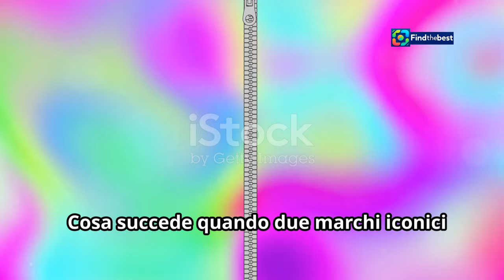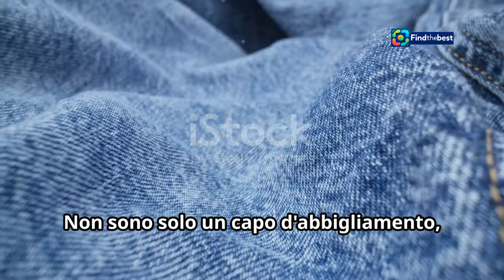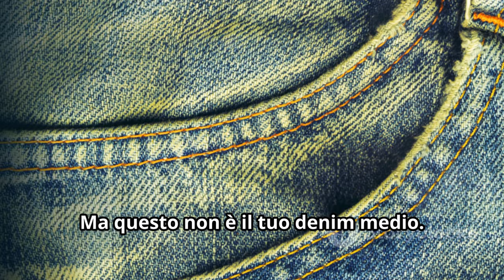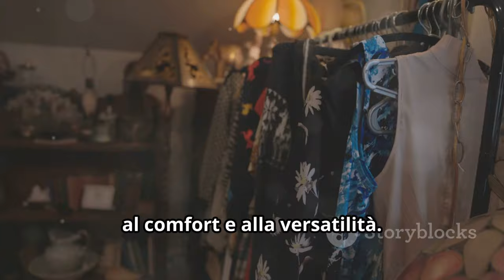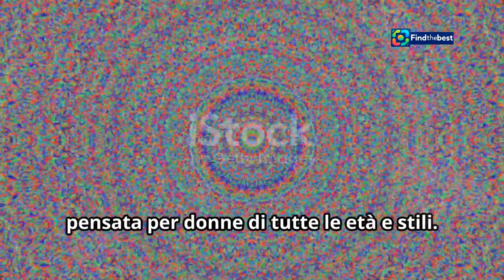Gap x Cult Gaia: La Nuova Collezione di Abbigliamento per Donne e Bambini!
OUTLINE:
00:00:00 What Happens When Two Iconic Brands Collide?
00:01:23 A Legacy of Everyday Essentials, Reimagined.
00:03:26 Where Nature Inspires Style.
00:04:08 A Collaboration Staple.
00:04:43 Embracing the Cult Gaia Aesthetic.
00:05:20 Adding a Touch of Gaia to Your Look.
00:05:55 Gap's Practicality Meets Cult Gaia's Artistry.
00:07:34 A Shared Vision of Confidence and Empowerment.
00:08:07 Ready to Dive into the Gap x Cult Gaia World?
00:08:31 What Speaks to You?
00:08:56 Stay Tuned for More Style Adventures!

🌈 **Gap lancia una nuova collezione in collaborazione con Cult Gaia!** 🌈

Il 6 Novembre 2024, Gap presenta una fantastica collezione di abbigliamento per donne e bambini, composta da **35 pezzi** unici! 🎉✨ Un mix perfetto di essenziali amati di Gap e il design ispirato dalla natura di Cult Gaia, fondato nel 2012 da Jasmin Larian Hekmat. 🌿💕

Questa collezione è una celebrazione della creatività e dell'innovazione, con stili che variano da capi eleganti a mini abiti fluidi. 👗✨ Tra i pezzi distintivi troverai:

- Bustino in denim 👖
- Pantaloni e giacca in pelle coordinati 🧥
- Camicia con schiena scoperta 🌟
- Cappotto in ecopelliccia 🐻

Inoltre, il logo arch di Gap è stato reinterpretato per leggere **GAIA** su un cappellino da baseball e una felpa cropped, rendendo ogni pezzo ancora più speciale! 🎩🩳

🌈 **Gap launches a new collection in collaboration with Cult Gaia!** 🌈

On November 6, 2024, Gap presents a fantastic collection of clothing for women and children, featuring **35 unique pieces!** 🎉✨ A perfect blend of Gap's beloved essentials and Cult Gaia's nature-inspired designs, founded in 2012 by Jasmin Larian Hekmat. 🌿💕